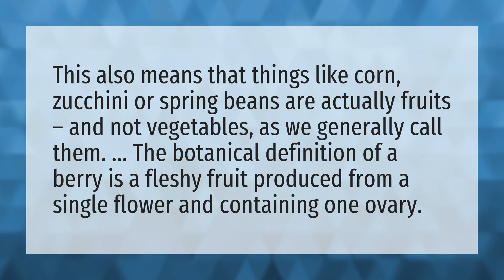Is corn a berry?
Exotic • Is corn a berry?